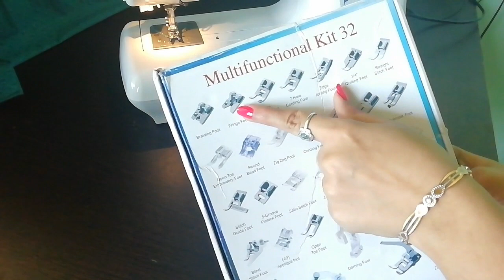Usha Janome Wonder Stitch demo part 2 in Tamil || sewing machine design stitch demo step by step